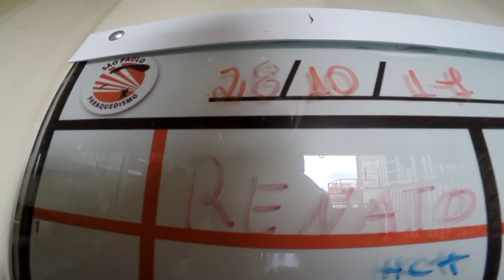Salto Duplo do Caio na São Paulo Paraquedismo